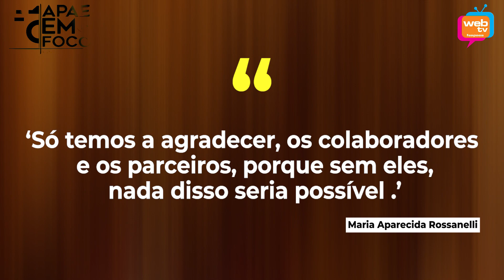APAE em Foco 15 de outubro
No programa de hoje você confere:

APAE de Morro Agudo ensina técnica de dobradura à distância durante pandemia

Fonoaudióloga da APAE de Salto Grande se adapta para que usuários não fiquem sem atendimento no período de quarentena

APAE de Guarulhos vende mais de 400 Marmitas de Feijoada, em Drive Thru

Setembro Verde movimentou a APAE de Araiçoaba da Serra que seguiu cronograma mensal e sugeriu brincadeiras para famílias realizarem em casa

APAE de Pilar do Sul faz melhorias em sua infraestrutura com recursos do Fundo de Projetos